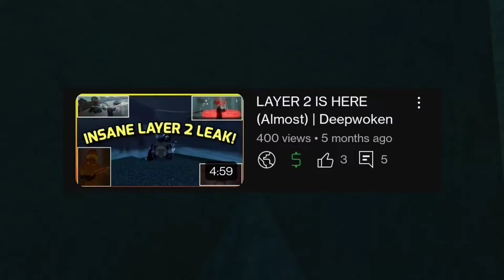LAYER 2 (VERSE TWO) RELEASE DATE | Deepwoken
LAYER 2 IS REAL! FOR REAL THIS TIME.